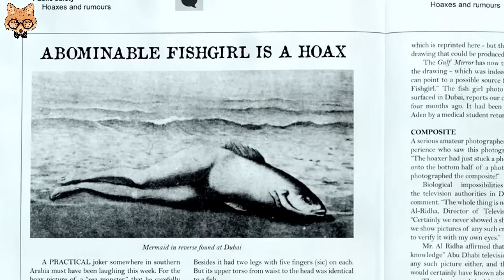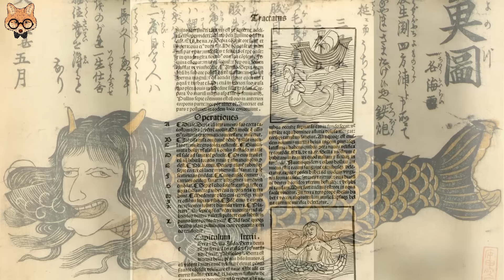Kıyıda Deniz Kızı Görüntülendi!!! Deniz Kızlarının Gerçek Olduğunu Söyleyen 10 İnsan ve Görüntüleri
Deniz kızları dünyanın en gizemli yaratıkları arasında.  Milyonlarca insan onların gerçekten yaşadığına inanıyor. Hatta bazıları bu canlıları kayıt altına aldığını iddia ediyor. Gelin bu muhteşem canlıların varlığını kanıtladığını iddia eden 10 görüntüyü inceleyelim. Bir numaralı görüntüye dikkatli bakmanızı öneririm, çünkü deniz kızını en net görebileceğiniz görüntü listenin sonunda. Videoyu beğenmeyi ve destek olmayı unutmayın...

Bilgi, Eğlence, Korku, Eğitim, Taktik, Aksiyon, Spor, Yaşam, Merak